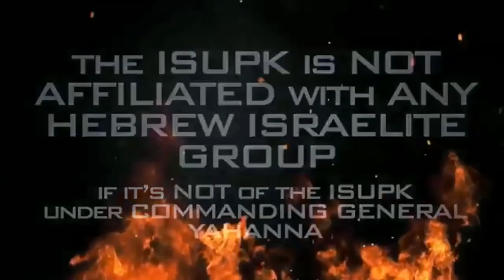WE DON'T HAVE AN ISSUE UNITING, OUR PROBLEM IS LACK OF RIGHTEOUS LEADERSHIP